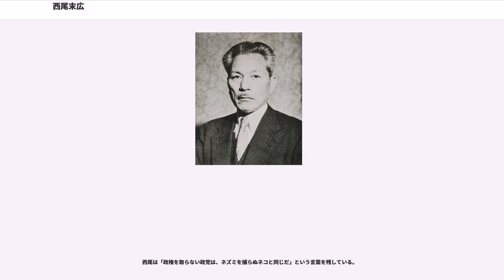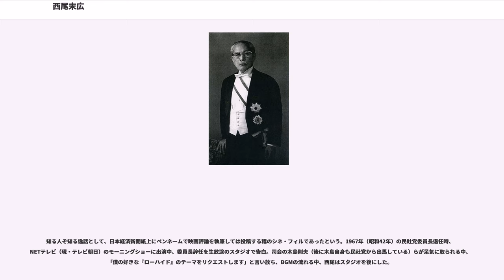西尾末広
西尾 末広（にしお すえひろ、1891年（明治24年）3月28日 - 1981年（昭和56年）10月3日）は、日本の労働運動家・政治家。

副総理、内閣官房長官（第2代）、衆議院議員（通算14期）、民社党委員長（初代）などを歴任した。

香川県香川郡雌雄島村（現・高松市）の女木島（通称「鬼が島」）の出身。なお、高松市は同じく日本社会党の最高幹部となる成田知巳の出身地でもある。

小学校中退後、14歳で大阪砲兵工廠の旋盤工見習を皮切りに各地の工場で働く。住友鋳鋼場職工から労働運動に身を投じ、住友鋳鋼場、大阪電灯、藤永田造船所、川崎・三菱造船所争議などの争議の指導と検束を繰り返す。1919年（大正8年）に友愛会に入り松岡駒吉に接近、1926年（大正15年）には社会民衆党の結成に参加した。

中央大学を経て、1928年（昭和3年）、第1回普通選挙で社会民衆党から立候補し、初当選。1932年（昭和7年）以降は社会大衆党に所属し幹事に就任した。1938年（昭和13年）3月16日、衆議院本会議における国家総動員法案の審議に際し、同法案を支持する立場から、近衛文麿首相に対し「ヒトラーのごとく、ムッソリーニのごとく、あるいはスターリンのごとく、確信に満ちた指導者たれ」と激励する。全体主義的独裁者への共鳴を示したが、社会大衆党を好ましく思っていなかった政友会・民政党の両党によりスターリンの名を肯定的に挙げた部分が問題とされ、衆議院で除名決議において賛成320票・反対43票で88％の賛成を得て、西尾は議員を除名された（翌年の補欠選挙で復活）。

1940年（昭和15年）3月、斎藤隆夫が行った反軍演説の議員除名問題では、反対の立場を示し衆議院本会議を欠席する。社会大衆党書記長麻生久による幹部除名策略によって党首安部磯雄や水谷長三郎らとともに党除名処分を受けた。1942年（昭和17年）の翼賛選挙では非推薦で当選する。翼賛政治会や大日本産業報国会と距離を置き、密かに東條英機内閣の倒閣運動にも加わった。その結果、戦後の公職追放を免れた。

1945年（昭和20年）の政党復活で日本社会党に所属し社会党右派の中で頭角を表した。これより先、保守政治家の鳩山一郎らと共同での新党設立を協議したが、互いの支持者の意向を踏まえて「政治的余韻を残したままで別れた」（西尾末広『西尾末広の政治覚書』）。1946年（昭和21年）、片山哲委員長の下で書記長に就任。1947年（昭和22年）、第23回衆議院議員総選挙で社会党が衆議院第一党になったと聞かされた時には思わず「本当かい、そいつぁえらいこっちゃ」と本音を漏らしている。西尾は社会党が政権を担当するのに準備不足ということを考えていたため、非社会党首相を擁立しつつ、閣僚は社会党を多数擁立する内閣を想定していた。具体的には、自由党の吉田茂内閣続投を想定していたが、吉田は容共の社会党左派を嫌い、排除を要求してきた。その結果、吉田続投路線は見送られた。

社会党首班政権の片山内閣が組閣された際には、内閣官房長官として入閣。翌年の芦田内閣では副総理に就任するが、土建献金で証人喚問を受けた。その後、副総理を辞任するも昭和電工事件で10月に逮捕された。献金問題では証人喚問において「書記長である西尾末広個人がもらった」と主張、社会的な非難を受けるが自らの主張を貫き両事件とも無罪を勝ち取った。

1952年（昭和27年）、西尾は衆議院議員に返り咲くが、社会党が左右両派に分裂し右派社会党に所属した。1955年（昭和30年）、左右両派の革新統一日本社会党が結党されるも役職には就かなかった。

1959年（昭和34年）の第4回参院選で社会党が敗北（議席そのものは増えたが、自民党が大勝した）すると、左派からは社共共闘で行くべきとの主張が上がった。反共主義の立場を取る西尾はこれに反発し、党内に社会党再建同志会を結成。それが新党へ繋がって行く。西尾の理想は、政権交代可能な健全な社会主義政党を築くことであった。従って、安保闘争においても代案を用意すること、さらに共産党の排除を主張した。しかし、当時の社会党には西尾の主張は受け入れられず、12月に西尾は自ら社会党を離党し、社会クラブを結成。

1960年（昭和35年）1月24日、民主社会党を結成（衆院40・参院17）...